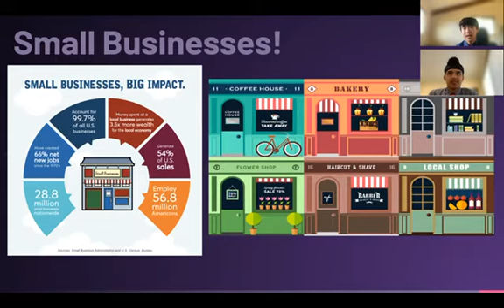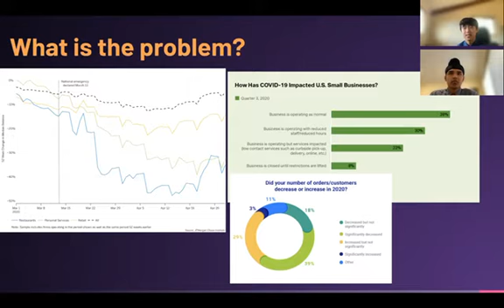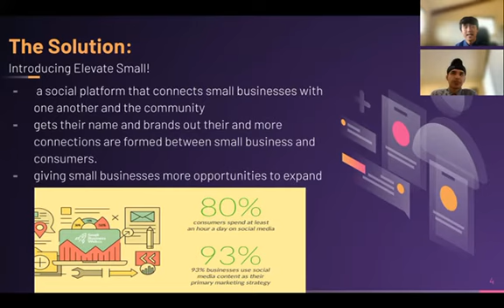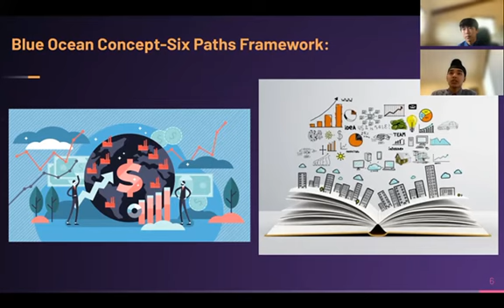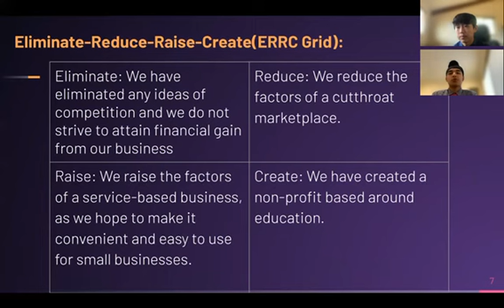Elevate Future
Kabir Bindra, Kaiwen Zhang